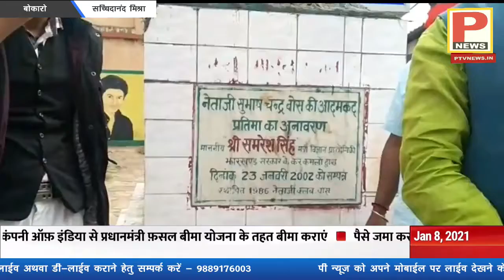मेयर और ठेकेदार काट रहे मजे, शहीद स्मारक की सुध नहीं